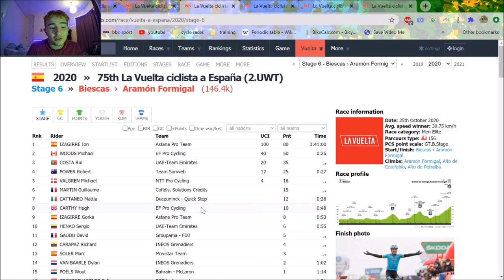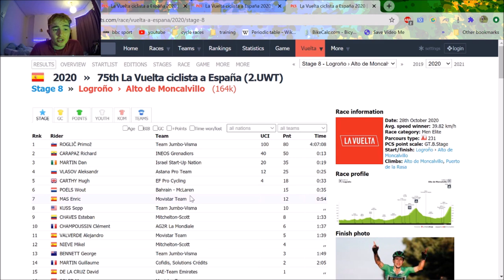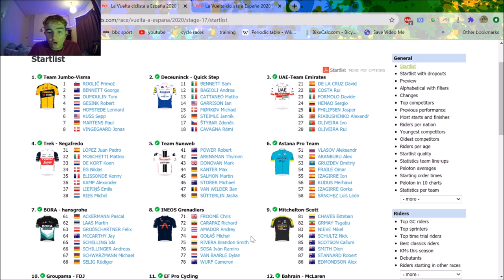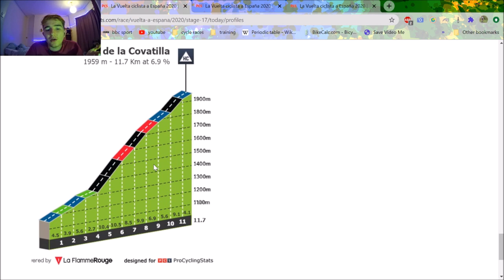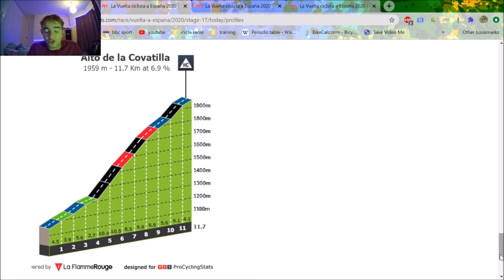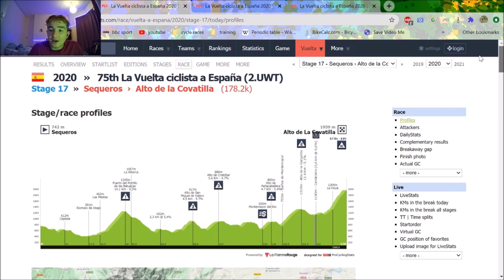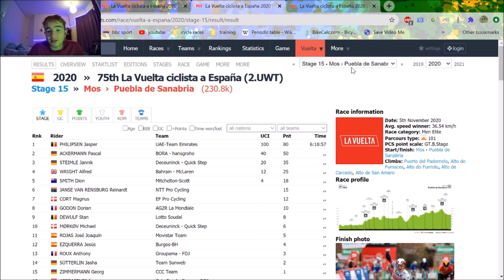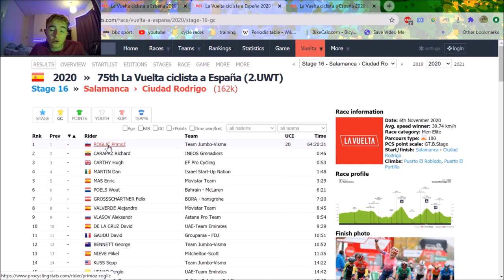How can CARAPAZ Win the VUELTA??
How can Richard Carapaz or Hugh Carthy win the vuelta and take over the leaders jersey off the back of Primoz Roglic. The final climb on stage 17 Vuelta a Espana is Alto de la Covatilla and is not a super hard climb so it will be tough to beat Roglic.